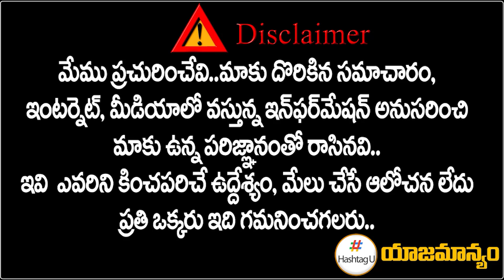Early Elections In Telangana, CM KCR Secret Operation in Delhi || Telangana politics || HashtagU